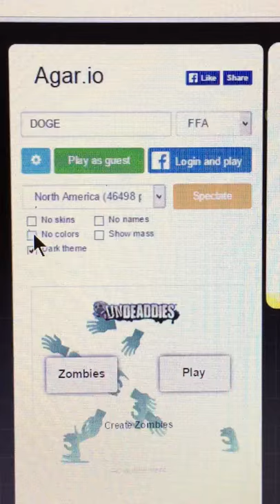Five nights at Freddy's song agaric